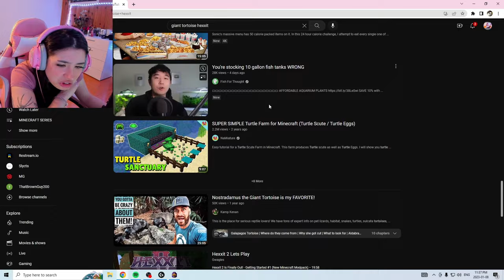HEXXIT MINECRAFT PART 13: FIRST ONE TO DEFEAT THE GIANT TORTOISE!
im live everyday on twitch :D